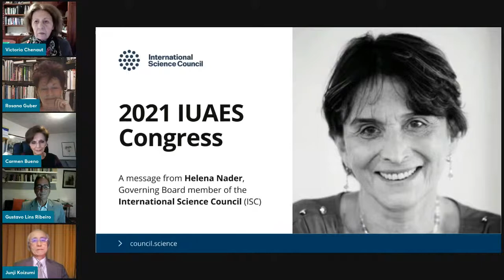Hommage to Gustavo Lins Ribeiro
Franz Boas Award for Exemplary Service to Anthropology

Gustavo Lins Ribeiro
Junji Koizumi
Susana Rostagnol

Carmen Bueno Castellanos
Moderator